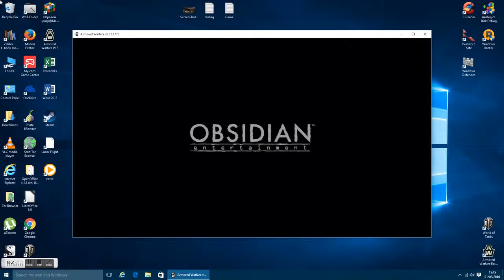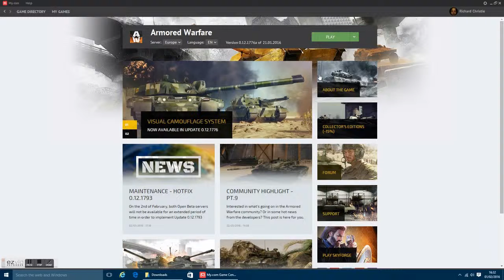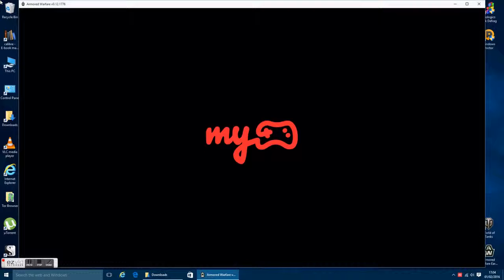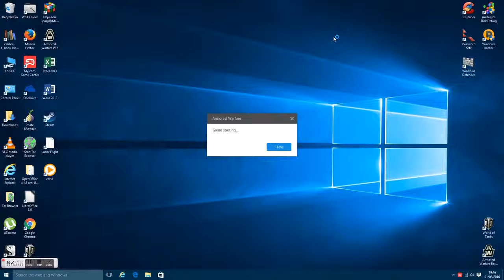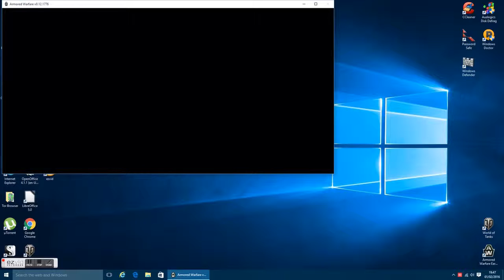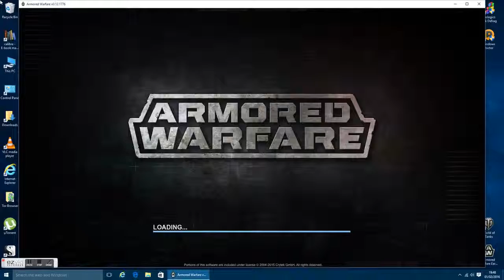AW Retrofit fail